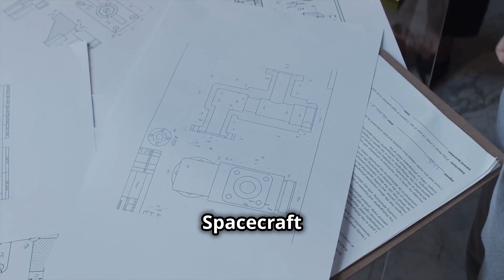Stranded in Space: The Curious Case of Astronaut Sunita Williams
Join us on an incredible journey to uncover one of the most dramatic stories in space exploration history. In this video, we delve into:
- **What is the International Space Station (ISS)?** Learn about its purpose, orbit, and why it's crucial for humanity's future in space exploration.
- **Who is Sunita Williams?** Discover the inspiring journey of this record-breaking astronaut, her missions with NASA, and her contributions to science and space technology.
- **The Current Crisis:** Why was Sunita Williams stuck at the ISS during her latest mission? Explore the technical failures, solar storms, and the dangers of orbital debris that led to this unprecedented situation.
- **Scientific Breakdown:** Understand the astrophysical challenges of deorbiting spacecraft, the effects of microgravity on astronauts, and the phenomenon of Kessler Syndrome.
- **Proposed Solutions:** From debris removal missions to collaborative rescue efforts, discover five innovative ways to overcome these challenges and bring Sunita Williams back home.

International Space Station, ISS, Sunita Williams, NASA astronaut, stranded in space, orbital mechanics, Kessler Syndrome, space debris, solar storms, microgravity, astronaut rescue mission, NASA crisis, ISS mission, space exploration challenges, advanced propulsion systems.

📖 **For Students & Enthusiasts:** Whether you're a student, a science enthusiast, or simply curious about the mysteries of space, this video provides a perfect blend of educational content and real-life drama.

What do you think should be done to solve this space crisis?